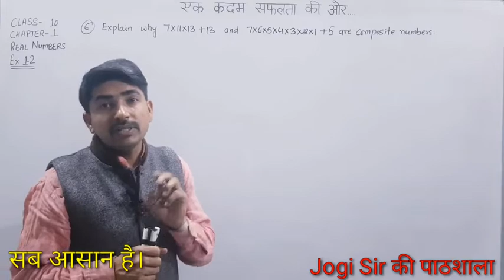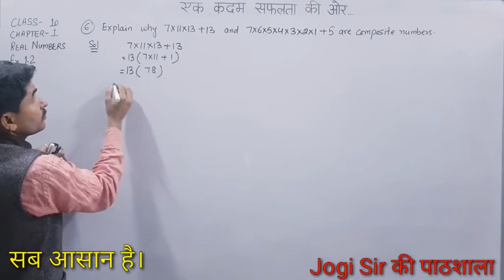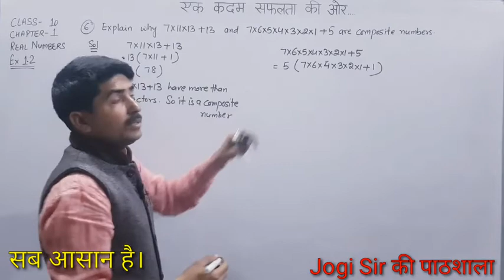Class 10 || Exercise 1.2 || Q.No 6 || Chapter 1 || English Medium|| NCERT || CBSE || BSEH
Class 10 || Chapter 1 || Real Numbers || NCERT || CBSE || Maths